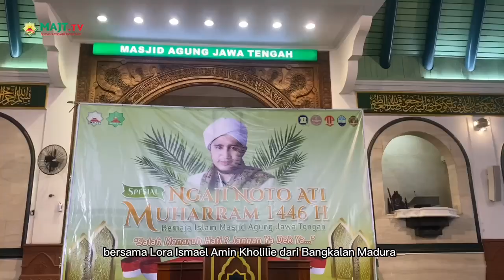Ngaji Noto Ati: Jangan Gampang Membuka Pintu Hatimu Untuk Cinta Yang Main-Main| Lora Ismael Kholilie